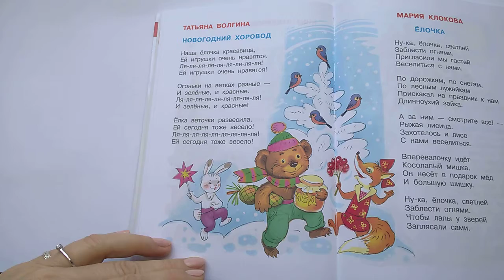158 Новогодний хоровод Т Волгина Хрестоматия для младшей группыПочитай-ка, читаем детские книги.